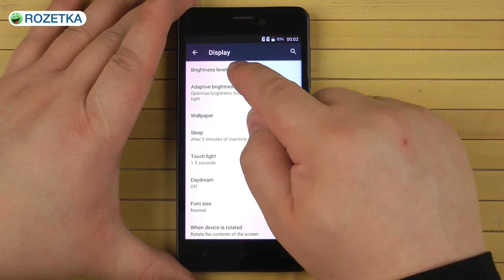Распаковка Prestigio MultiPhone Wize NX3 3517 Duo Black